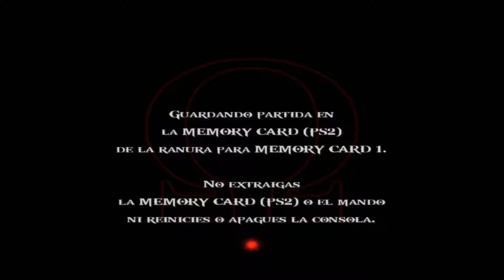ARRE CABALLITO - GOD OF WAR 2 - EP 4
PC:
►Caja: NZXT H440
►Refrigeración: NOX H-200
►PROCESADOR: Intel i5-4690k
►RAM: HyperX Fury
►PLACA: msi X97-G43
►SSD: SAMSUNG 240GB
►FUENTE: nox Urano TX series 850w
►GPU: Shapphire tri-x R9 290X